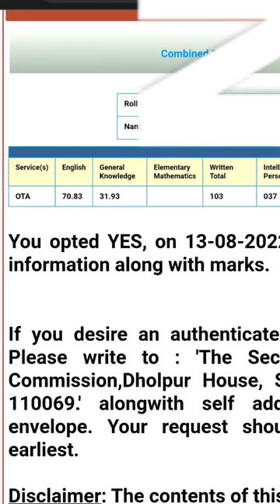My lowest marks in CDS 2 2021🥺🥺😴😴still cleared OTA, tips for CDS 2 2022